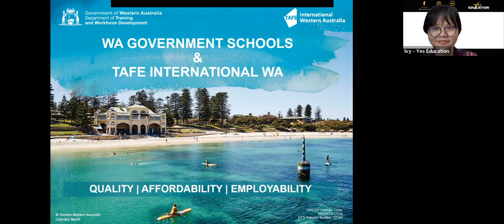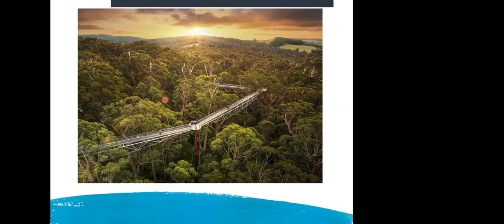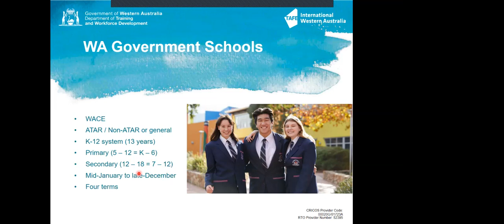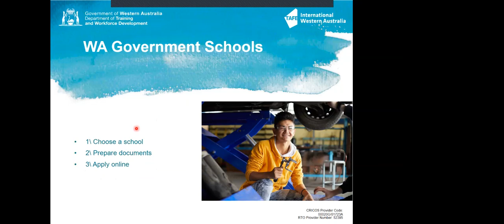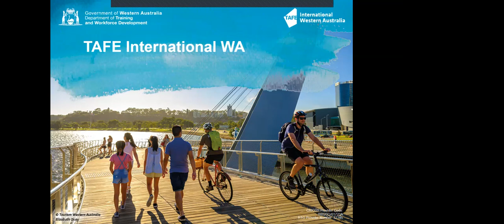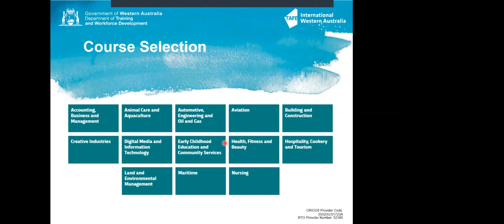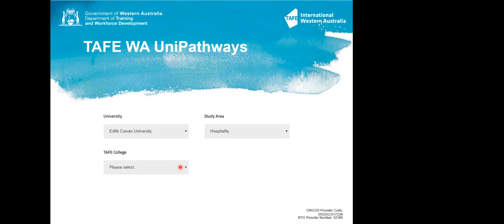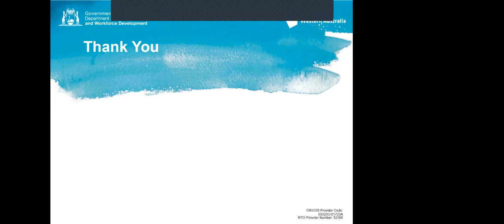WA Government School and TIWA Webinar